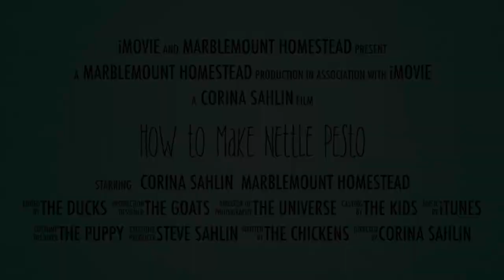How to make nettle pesto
How to make nettle pesto, and why everyone should eat it. There. I should-ed on you. Although I usually don't tell people what to do, I urge everyone to eat nettle pesto.
Why?
Because nettles are so, so good for you, and because I think nettle pesto tastes better than traditional pesto made with basil. My kids agree.
Read my blog post on how to make nettle pesto and get the recipe: